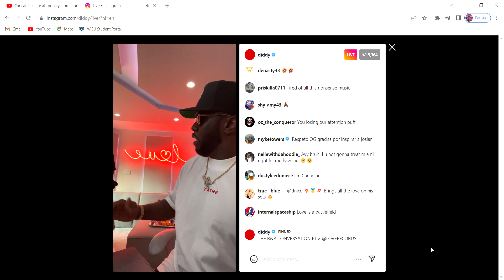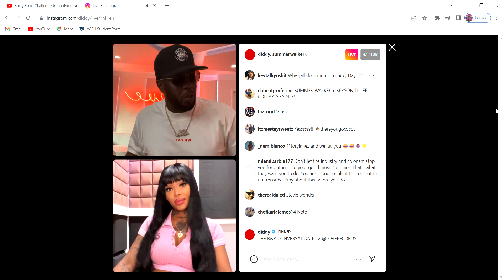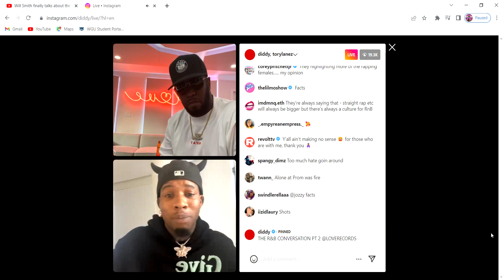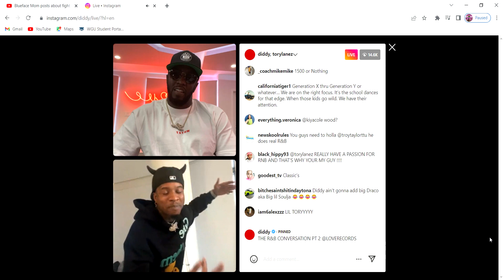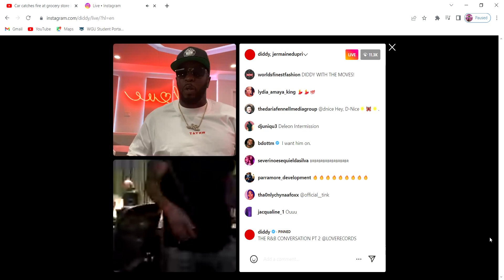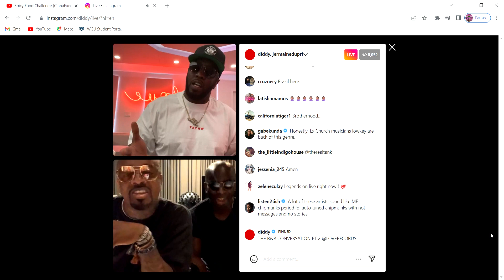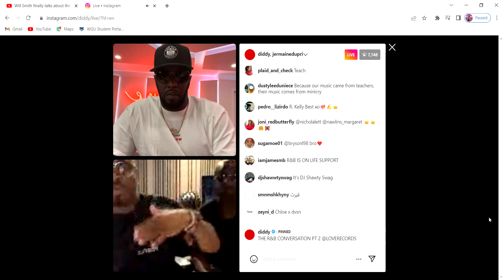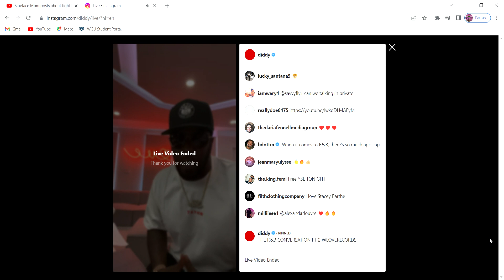Diddy talks R&B is dead with Summer Walker, Tory Lanez and Jermaine Dupri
Diddy, Summer Walker, Tory Lanez, Jermaine Dupri say's R&B is dead. A discussion on Instagram live on 8/18/2022.